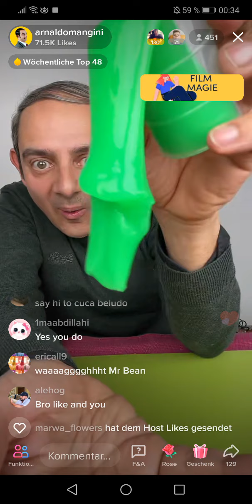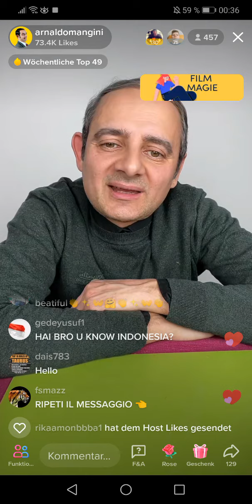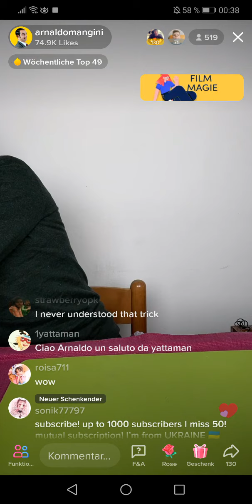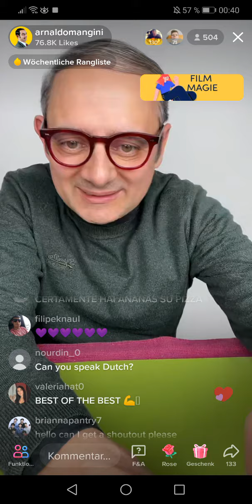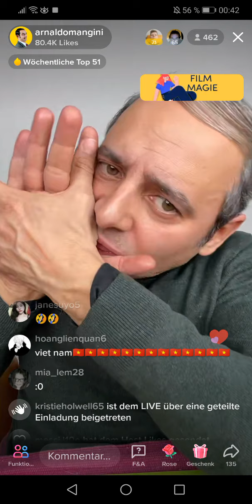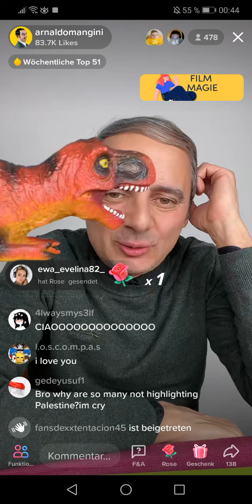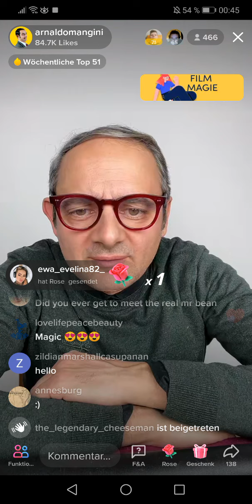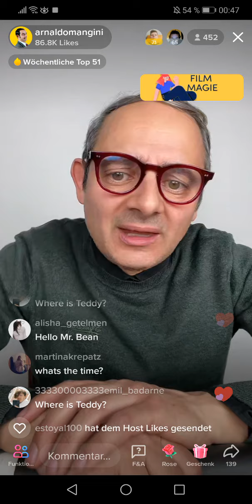Arnaldo Mangini ASMR to Slepp 😴 2